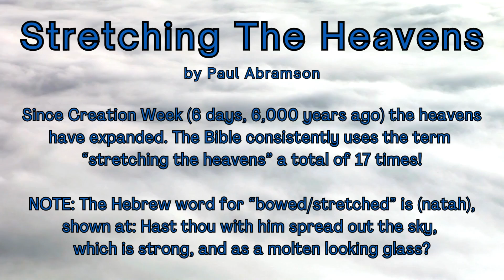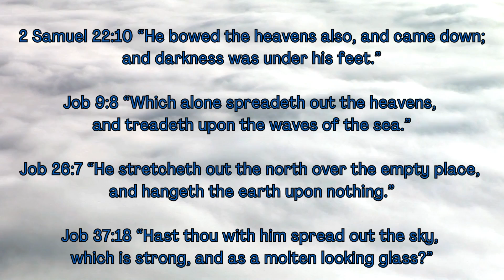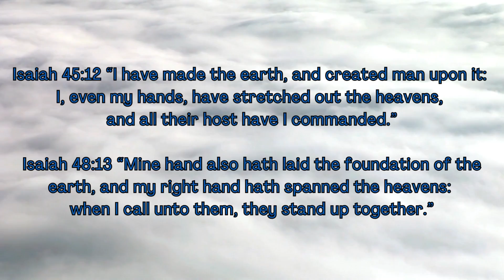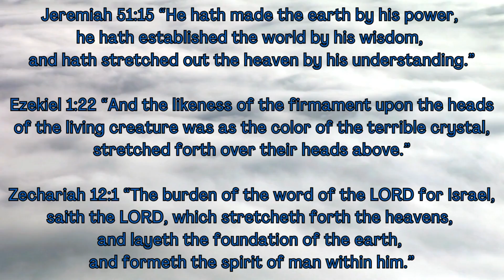Stretching The Heavens - Relaxing Piano Instrumental | 432hz Soothing Music | Job 37:18 & 17 Verses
Stretching The Heavens • Music by Matt Savina (August 26th 2024)

Enjoy this soothing and relaxing piano instrumental, "Stretching the Heavens," by Matt Savina, recorded in 432hz. Inspired by Job 37:18 and the 17 Bible verses where the heavens are described as being stretched by the hand of God, this peaceful composition is perfect for meditation, prayer, or quiet reflection. Let the calming melodies guide your thoughts as you meditate on the majesty of God's creation, His power, and His unfathomable love.

If you'd like to see the extra services I offer, join my VIP community, and/or support my ongoing music productions you can use this link to check it all out. THANK YOU:) ☕️

Use the links below or search your favorite music streaming app to find it.  Thanks for listening!